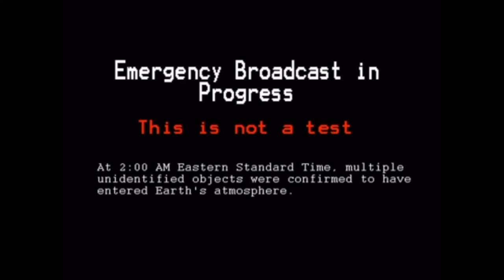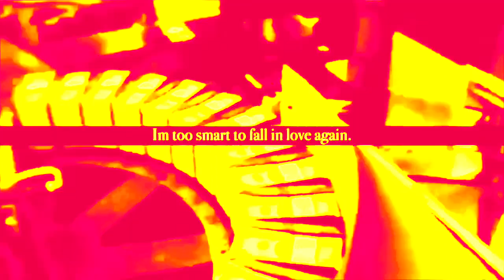Y̸̼̎o̷̪͒ủ̴̪'̷̫̒r̵͚͝ȇ̴̤ J̵̦̀ȗ̷̻s̸͖̍t̶͇͂ L̴͔͋i̵̙̽k̷̞̉e̷̙̕ Ṯ̷̑ȟ̶͖e̶̮̓m̴̱͛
The world has always been this way.